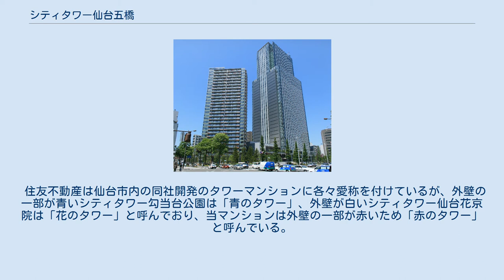シティタワー仙台五橋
シティタワー仙台五橋（シティタワーせんだいいつつばし）は、仙台市都心部に建つ超高層マンションである。
 仙台市における都心回帰の流れに対応し、住友不動産が計画・販売をしている。
入居時期は竣工2ヶ月後の2008年（平成20年）6月末。
 JR仙台病院の跡地、すなわち、北を区画街路南47号線、西を東二番丁通り（国道4号）、南を五橋一丁目1号線、東を東三番丁通りで囲まれる街区のうち、その北東の一角において建設された。
同じ街区内には仙台中央警察署がある。
 仙台市の環境アセスメント条例は100m以上の建造物に適用されるが、当マンションの高さは99mであるためその適用外となっている。
それでも、竣工時点では都心部で最も高い超高層マンションであった（ただし、郊外では100m超の超高層マンションが存在し、五橋でも竣工された）。
 住友不動産は仙台市内の同社開発のタワーマンションに各々愛称を付けているが、外壁の一部が青いシティタワー勾当台公園は「青のタワー」、外壁が白いシティタワー仙台花京院は「花のタワー」と呼んでおり、当マンションは外壁の一部が赤いため「赤のタワー」と呼んでいる。
なお、シティタワー仙台は、名称が類似するが住友不動産の開発ではない。
 ほか